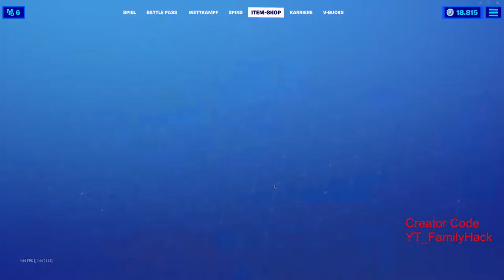Neu heute im Fortnite Item Shop - Neues Emote Lamawippe und Kaiserin Gefährte Zeit zu tanzen noch da